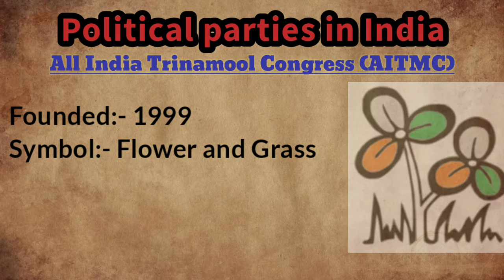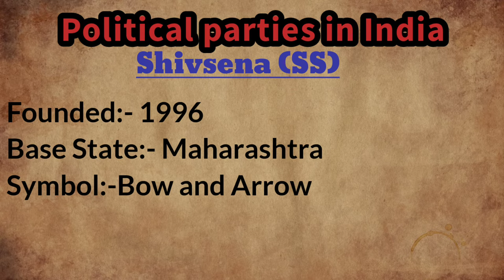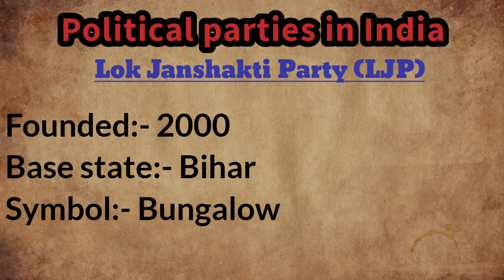Political Parties Of India and Their Symbols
Political Parties of India, their symbol and Foundation year of all political parties of india.
This video is for all the exams including board exams and competitive exams.